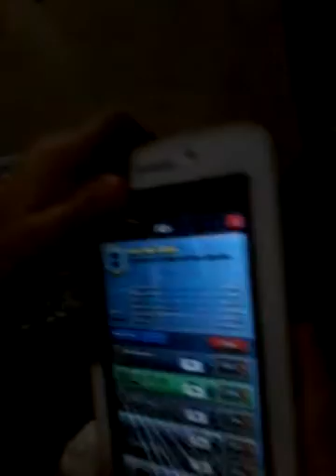7 de dezembro de 2016